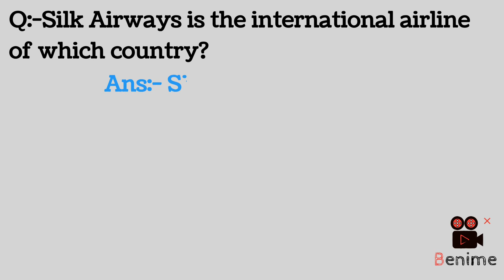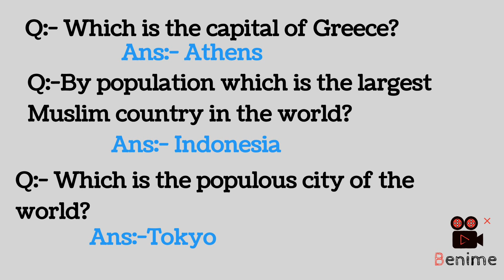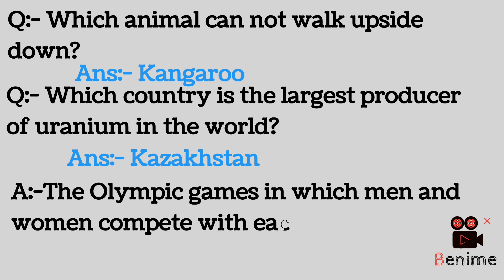How to expand your views#generalknowledge#didyouknow#competitiveexams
Geo Vibes is the channel that provides dsily facts, general knowledge question answers for the preparation of competitive exams